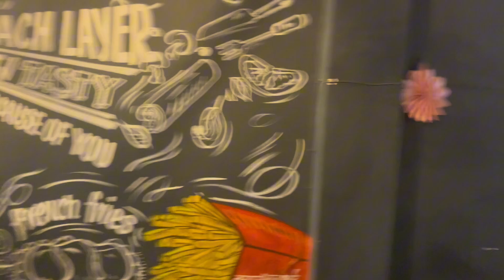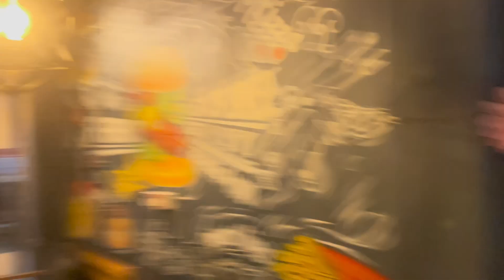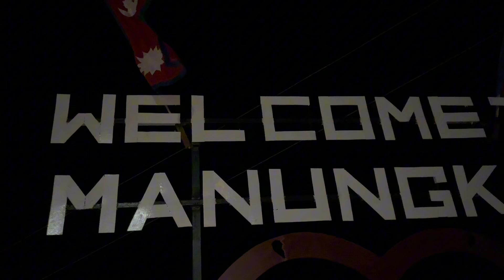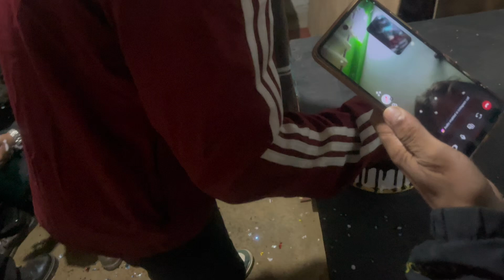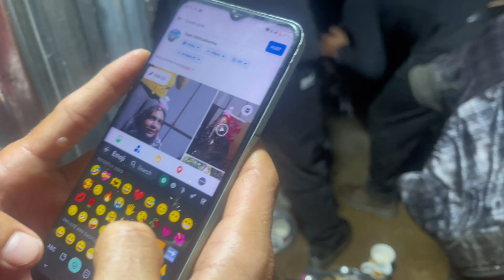Birthday manauna manungkot dada gaiyo❤️🥳@ritikvlogs472